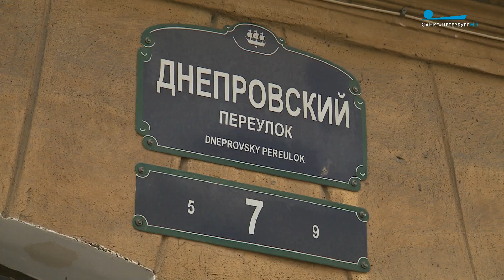Петербург Алексея Балабанова. Как режиссёр отражал улицы Северной столицы в своих работах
Как по «Улиссу» Джойса можно исследовать Дублин, так по фильмам Алексея Балабанова – Васильевский остров. «Островитянином» режиссёр родом из Свердловска заделался, когда в Ленинграде нашёл приют в этом доме - у будущего своего продюсера Сергея Сельянова. Отсюда до Благовещенского моста рукой подать.

От набережной Лейтенанта Шмидта в самом эстетском фильме Балабанова уплывали люди с клетчатыми чемоданами. Кстати, первоначально картина называлась вовсе не «Про уродов и людей», а «Ехать никак нельзя». В то время многие покидали Россию, а режиссёр твердил «надо жить на родине»…

А на Благовещенском мосту соединились две любви Балабанова – вода и трамваи. В «Про уродов и людей» паровой реликт пыхтит, подталкиваемый невидимым зрителю уазиком. В «Счастливых днях» дребезжит трамвай с апокалиптическим номером. Но ангелом-спасителем Данилы Багрова может быть только вагоновожатая…

Балабанов исследовал все проходные дворы, все подворотни на Васильевском Острове. На Днепровский переулок, где еще сохранилась брусчатка, пришел крестьянин-братоубивец Трофим из короткометражки, посвященной 100-летию кино. В старые времена это место пользовалось дурной славой. И именно здесь режиссёр снял финал самого своего жуткого фильма, «Груз 200». Неподалеку меховая мастерская из «Кочегара» и старинная аптека Пеля, попавшая в кадр последней картины Алексея Балабанова «Я тоже хочу».

А после этого герой Гаркуши отправился в баню — любимое место и криминала в «Брате», и самого Балабанова, жившего по соседству.
Родная квартира режиссера тоже ни раз становилась локацией для фильмов. В его прихожей Данила убивал бандитов, а Матвей из «Я тоже хочу» отсюда забирал старика-отца. Сам же Балабанов остался далеко от любимого Васильевского острова, у Колокольни счастья.